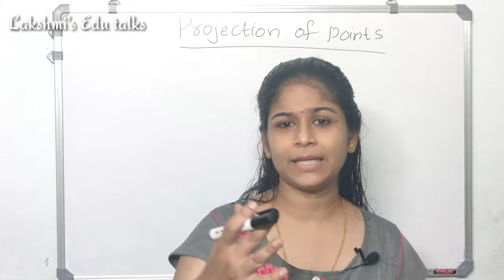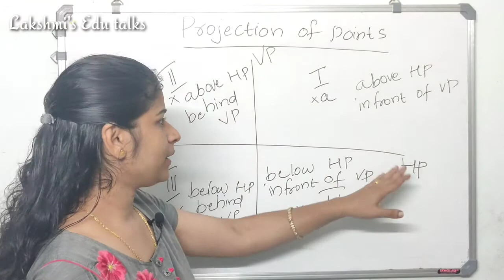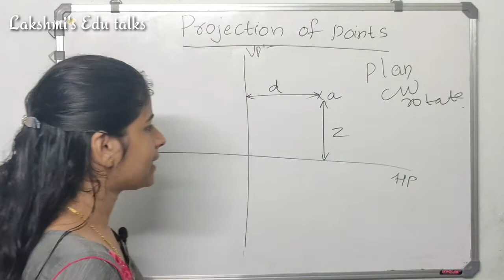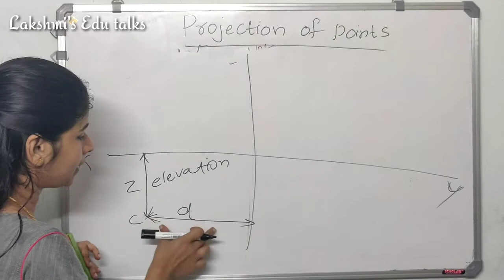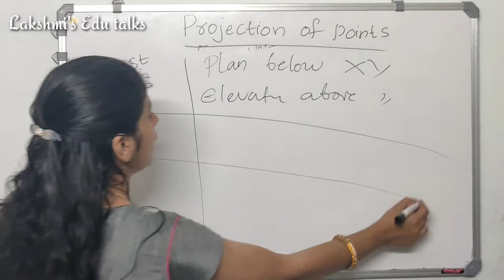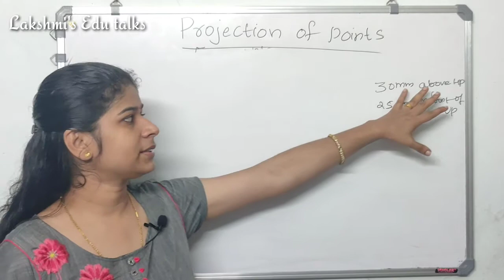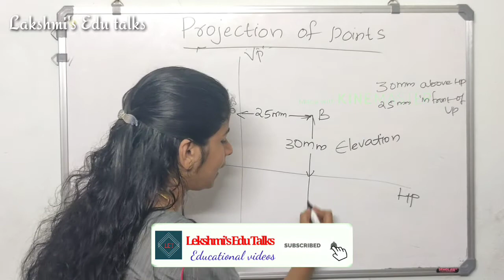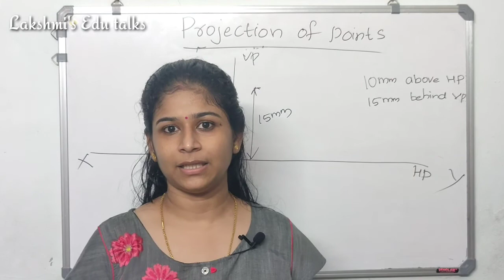Engineering Graphics | Projection of Points | Overseer Level Exams- KLDC, KWA, LSGD | Civil Eng.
In this video i have given an exam oriented discussion of projection of points from Engineering Graphics subject. The topic will be benefitted for overseer level exams such as KLDC, KWA, LSGD first, second, third grade.  Previous year questions from this topic is also included.

Follow Facebook @civil manthra